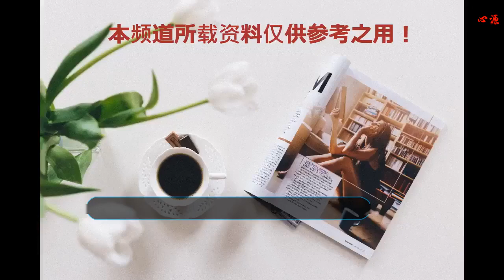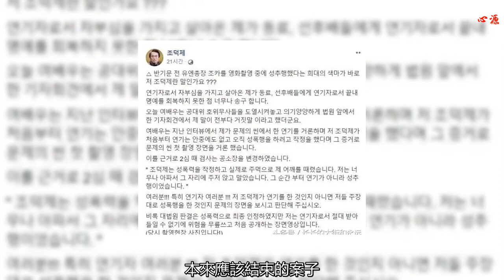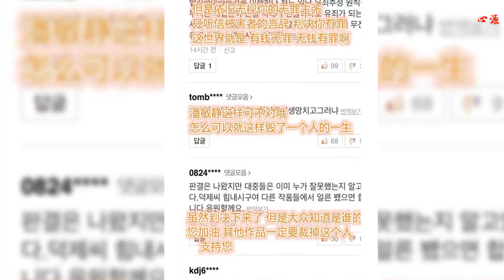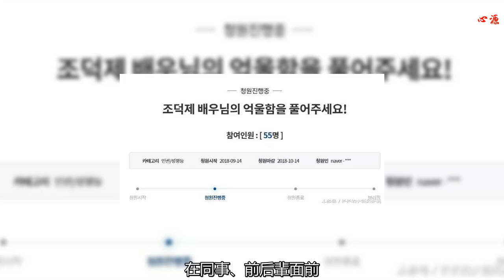韓國男演員公開否認“性暴力”判決，這次為何獲得韓國網友支持？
最近演員趙德濟因為性騷擾（暴力）被判刑，他要求上訴被駁回后，心灰意冷只能自己在SNS上公開了當時的視頻，引起大眾的熱議，這是怎么一回事呢？演員趙德濟和潘敏靜的這個事件要追溯到將近4年前了。2015年時，演員潘敏靜將趙德濟告上法庭，表示自己在片場拍電影時遭到了性騷擾。她表示“當時那場戲男方是要在劇中毆打并強暴女方的。但是在拍戲時，對方比起演技，行為特別過分，不僅觸摸我的身體，還用拳頭打了我的肩膀，我一時都無法動彈”。此案經申報后，在一審中，因為是電影所需的場景，合情合理，并沒有確鑿的證據證明趙德濟對其進行了性暴力，所以直接判了無罪。本來應該結束的案子，在本月13日二審時，法庭認為女演員的證詞可信，趙德濟被判了1年有期徒刑，緩刑2年，并進行40小時的性暴力治療課程。判決出來后，趙德濟本人覺得十分委屈，自己從業這么多年來從未有過這樣的經歷。法官只聽信潘敏靜的一面之詞，也不去查清事實，就判決自己有罪。于是氣不過的他在自己的臉書上上傳了長文以及當時拍攝時的視頻和照片，希望試圖通過這種方式讓大眾還他一個“清白”，至少要讓大家知道自己是無辜的。以下為全文內容：在電影拍攝時對前聯合國秘書長潘基文的侄女進行性暴力是我趙德濟會做出來的事情嗎？？？作為一個有自負心的演員，在同事、前后輩面前，這名譽毀損讓我感到十分羞愧。今日女演員那邊的成員排成隊，意氣洋洋的在法院門口跟記者說我的證詞都是謊話。女演員在之前的采訪中說我趙德濟在那場戲開始時就沒有專注演技而是想著如何進行性暴力，于是我就將這段視頻作為證據。然而因為這段視頻，二審時審判卻變更了。“趙德濟用拳頭打了我的肩膀對我實施了性暴力，我一時都無法動彈。那個瞬間不是演技而是性暴力”。各位！！！尤其是各位演員！！！我趙德濟究竟是在演戲還是在進行性暴力，請大家親自看看視頻，然后判斷吧。雖然判決已經下來也不得不認可了，但是我作為演員在這方面決不能折腰。下面是公開的場面。（這是當時的照片）而網友們在看了視頻后，都紛紛表示“看視頻趙德濟并沒有問題”“潘敏靜為了上熱搜就要毀掉一個人的人生嗎”等。同時有很多人為他去青瓦臺請愿。不知道大家對這件事怎么看呢？